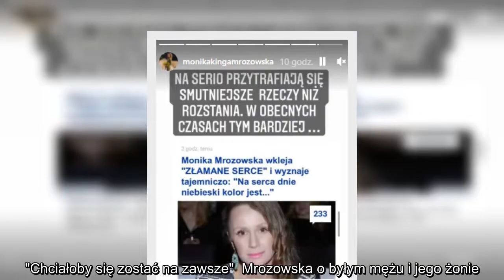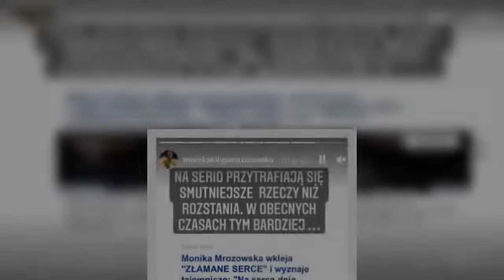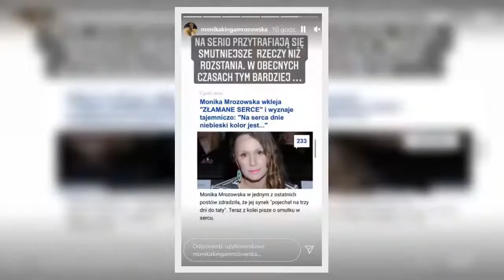Monika Mrozowska komentuje plotki o rozstaniu z ojcem jej syna. "Są smutniejsze rzeczy"